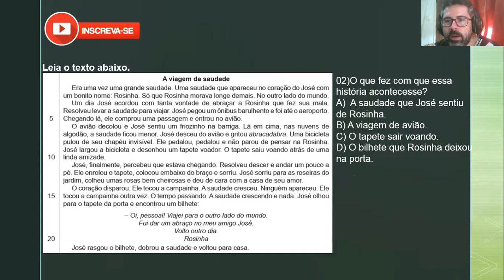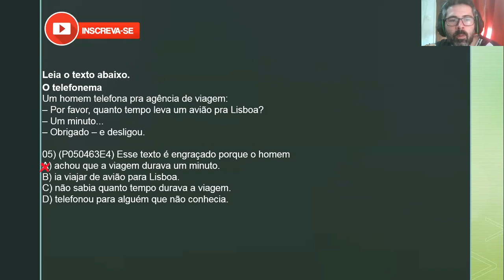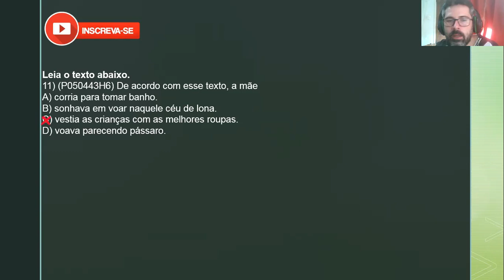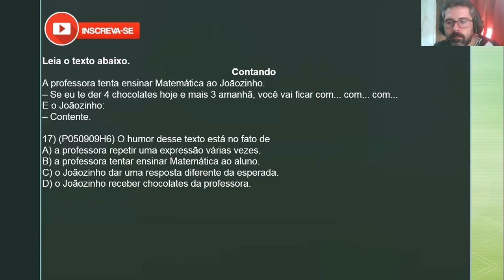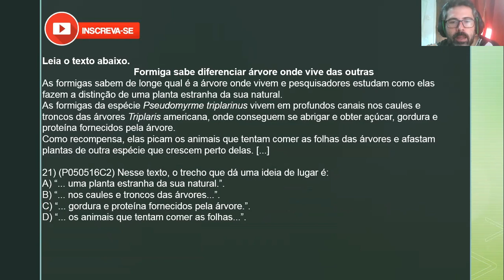Correção AVALIAÇÃO DIAGNÓSTICA (2021) - Língua Portuguesa 6° ano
Neste vídeo eu faço a correção das Atividades da disciplina de LÍNGUA PORTUGUESA DA AVALIAÇÃO DIAGNÓSTICA 2021 do 6º ano do Ensino Fundamental.